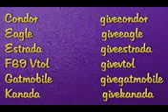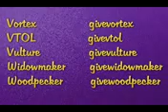saints row 3 all cheat codes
Plz if there's any other videos u would like me to upload plz just ask but no justin bieber except if it includes him being blown to bits like my other clip. Justin bieber on csi extended